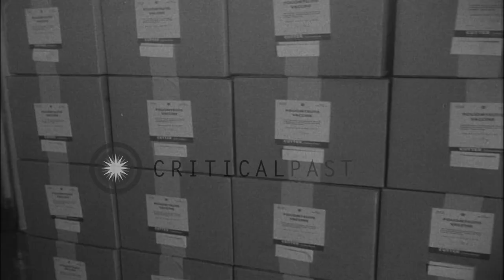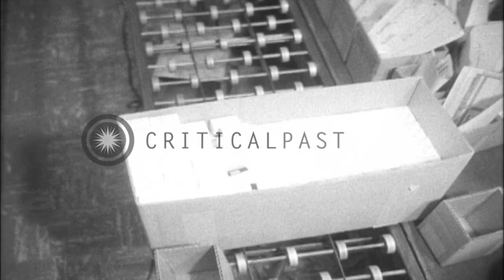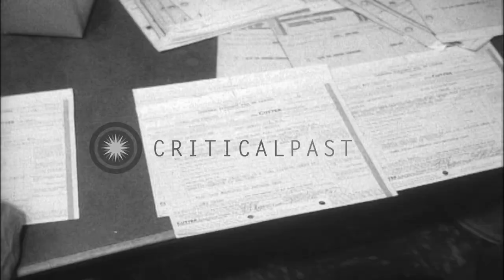The polio medicine being prepared and tested in a Cutter laboratory in Berkeley,C...HD Stock Footage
The polio medicine being prepared and tested in a Cutter laboratory in Berkeley,California.

Polio medicine prepared in a Cutter laboratory in Berkeley, California. Doctors leave a room. Two doctors take out a glass flask from a shelf and observe. A trolley loaded with crates containing medicines. A man pushes the trolley. Women check the medicines in a laboratory. The women experiment with polio vaccination in the laboratory. A sign on the door reads 'Polio'. A man stacks the crates and pushes an empty trolley. The man makes a note of the medicines' stock. A crate containing polio medicine on a table. A nurse pushes a trolley loaded with medicines to a storage area. The nurse keeps the medicine bottles onto shelves and a man makes a note of it. A woman observes through a microscope in the laboratory. A man makes a note of the medicine stock. Papers kept on a table. A man writes on a paper. Location: Berkeley California. Date:  1955.

57,000+ broadcast-quality historic clips for immediate download.